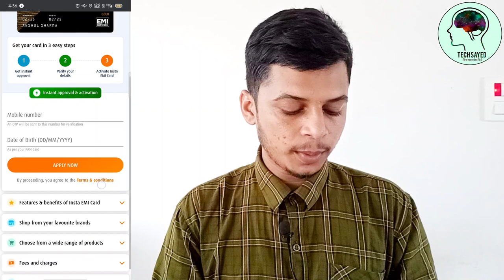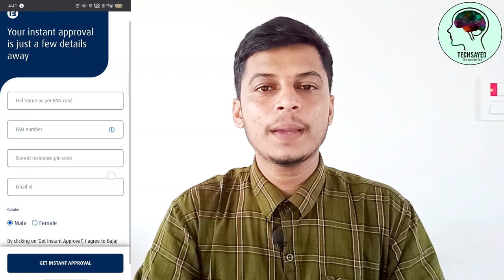Bajaj Finserv EMI card instant approval | Online Bajaj Finserv EMI Card Instant Approval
Dosto is video me bataya hu ki kaise aap bajaj finserv emi card ka instant approval kaise le skte hai i hope aap ko video pasand aayega

How to apply Bajaj finserv emi card in 2021